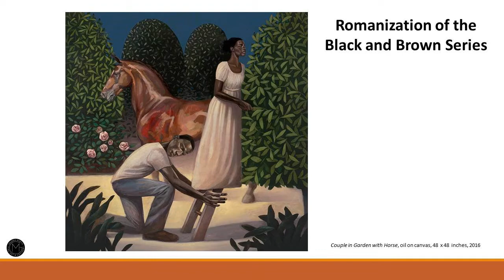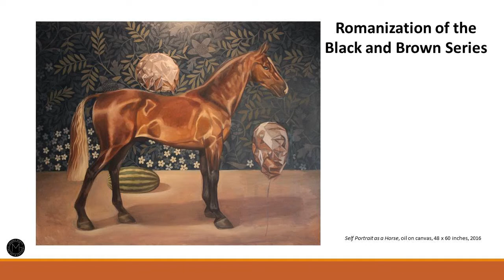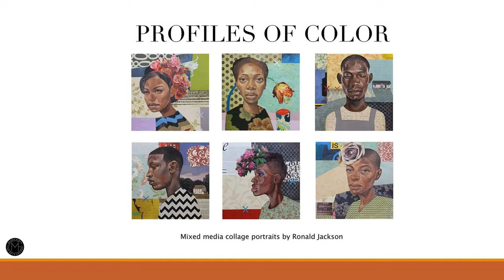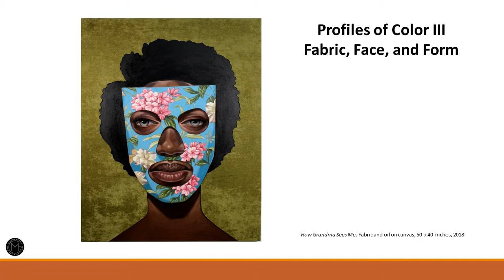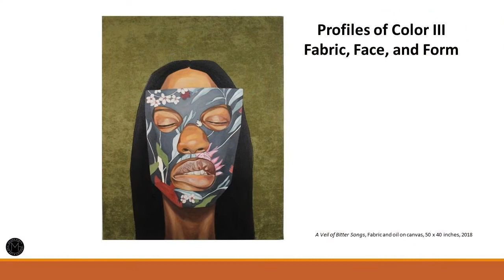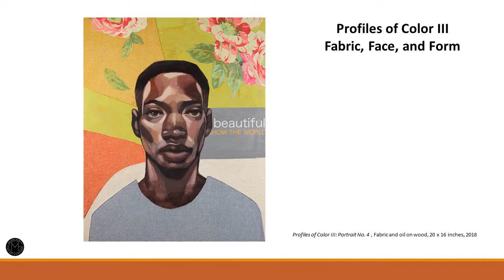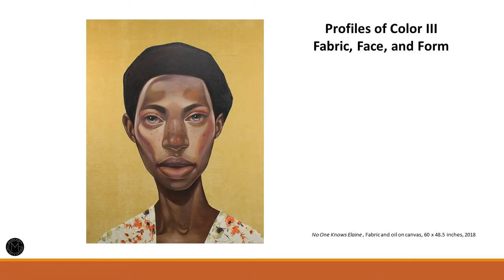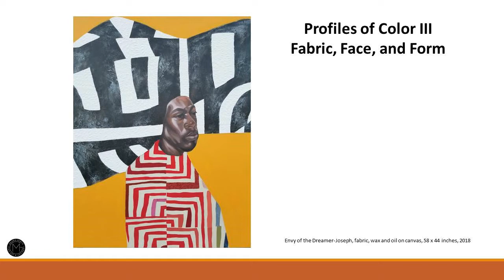Profiles of Color III - Ronald Jackson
Galerie Myrtis presents its first solo exhibition of works by painter Ronald Jackson. Profiles of Color III: Fabric, Face, and Form is the third iteration of portrait paintings in which Jackson employs mixed media collage techniques and oil paint to further his exploration in re-imagining African American portraiture. Vivid hues, geometric shapes, and rich fabrics result in dramatic renderings of faces – some with floral masks, engulfed in bursts of color offering fanciful narratives from his imagination.